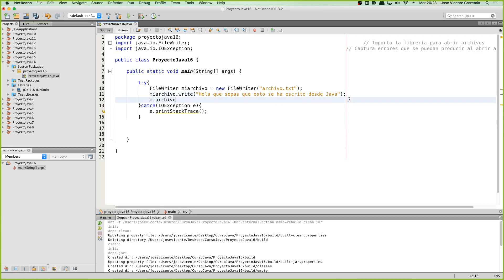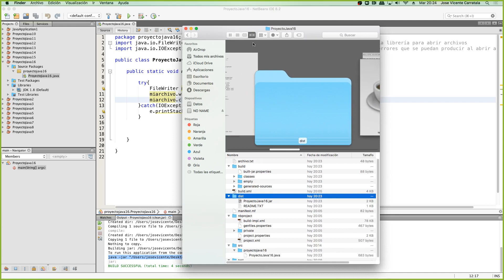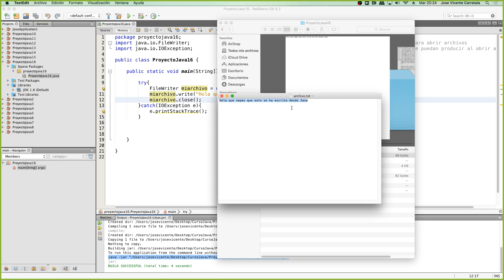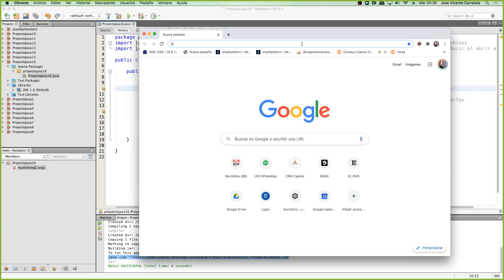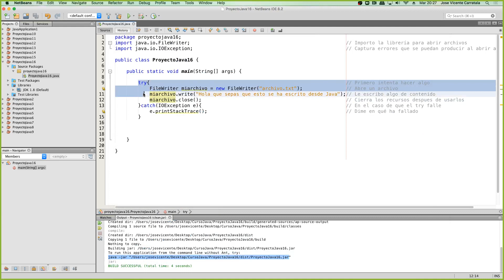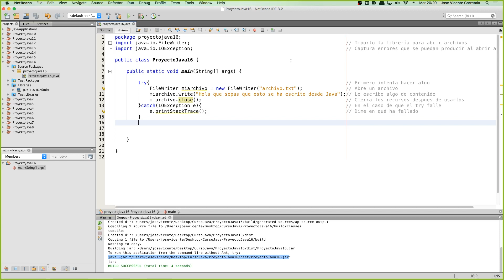Curso de Java Clase 03 00004 escritura de contenido dentro de un archivo